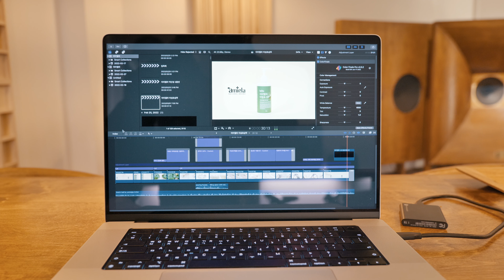Product Videography, Korean Shampoo | 제품홍보영상, 아미엘라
6개의 영상중
현재까지 4개를 완료했습니다.

아무리 짧은 영상이지만 무언가를 기획해서 촬영하고 편집하는건
무에서 유를 창조하는 일이라 그런지 정말 보는 것 만큼 쉽지가 않네요.

경험치가 낮아서 두렵기도 했지만, 한번 하고 나니까
다음에 할 때는 좀 더 능숙하게 해낼거라 믿습니다.